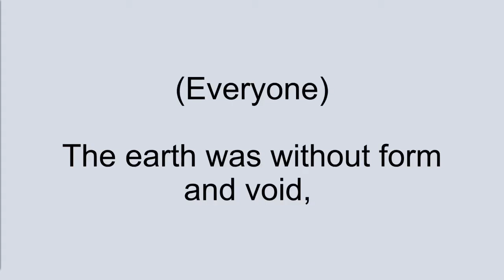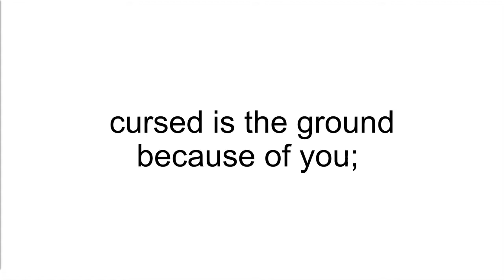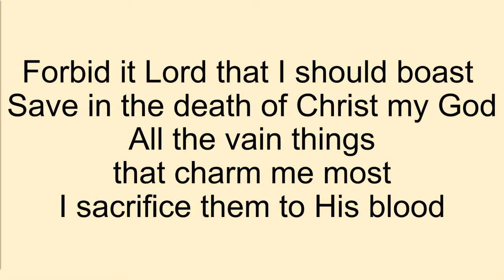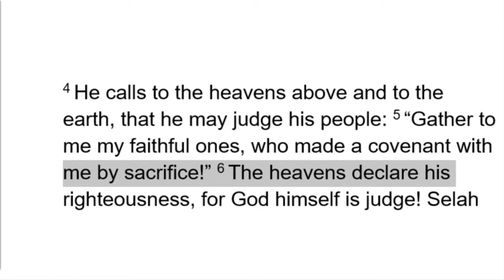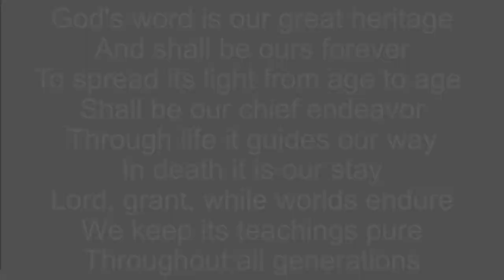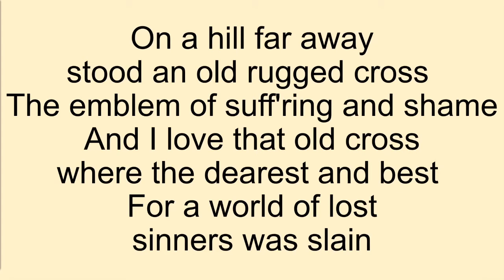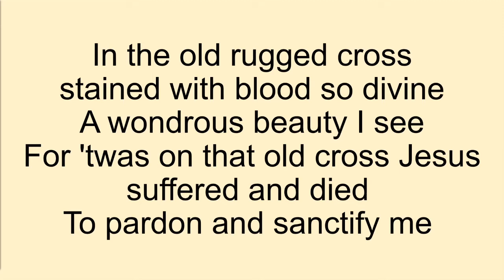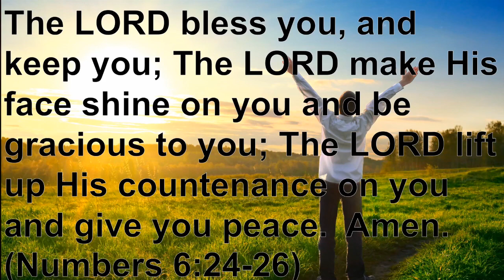TLC 97415 2021 02 17 Worship Service Ash Wednesday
Trinity Lutheran Church in Brookings Oregon, Worship service for Ash Wednesday, 02/17/2021